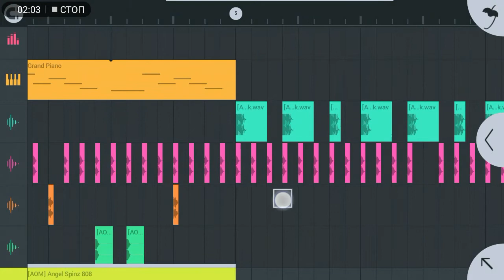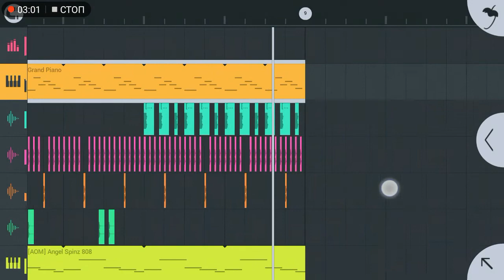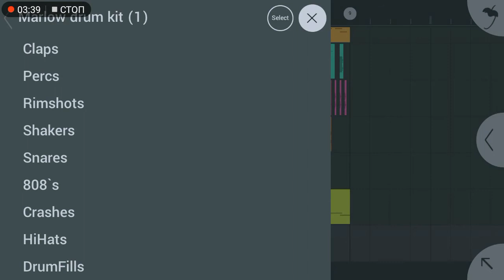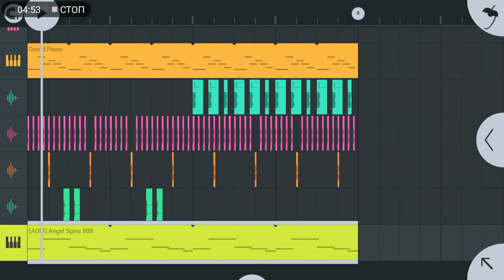Из Fl studio в Ableton Live 10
Хоть это видео и на телефоне, оно очень интересное:) смотри до конца!)
Сегодня я переделал FL STUDIO на Ableton
Получилось очень круто!